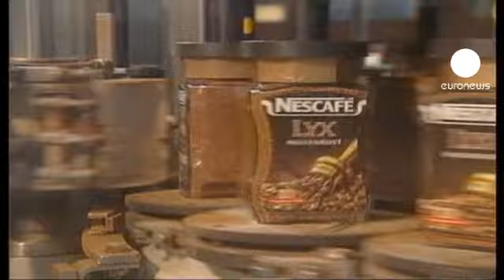مجموعة "نيسليه" متفائلة بعد تسجيلها لأرباح إستثنائية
مجموعة "نيسليه" السويسرية تتوقع حصول تراجع في أسعار المواد الغذائية الأولية في النصف الثاني من هذا العام ما قد يمكنها من التوصل إلى حجم مبيعاتها المتوقع.

المجموعة الأولى للمواد الغذائية  سجلت في النصف الأول ارتفاعا في حجم المبيعات نتيجة تقدم حجم الطلب في الأسواق الصاعدة وحتى في أوروبا حيث ارتفع حجم الطلب على السلع ذات الأسعار المعقولة.